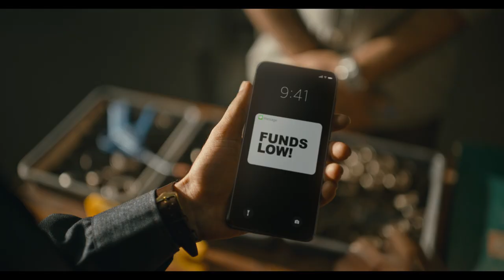FUND ISLAND by U GRO CAPITAL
Good news for small and big businesses that need funds for working capital, expansion, or replenishing stock. Check out this immersive film – Fund Island — that shows how U GRO Capital reaches out and responds to business owners' needs for funds and approves and disburses them in superfast time through the GRO X App, giving them the freedom to do business non-stop.

Get the freedom to do business non-stop with U GRO Capital
We are one of India's fast-growing NBFCs listed on the NSE and BSE. We are on a mission to help MSMEs by deep-diving into selected sectors and offering them on-demand, customised business loans. Supported by technology and data-backed underwriting that includes GRO Score, our proprietary model for rating borrowers based on their credit score and bank statement, powered by AI and Data Analytics.

Presenting GRO X — the first-of-its-kind app
Gro X is India's only 'Credit Line on UPI' App to serve the working capital needs of merchants. Get short-term microfinance with an on-tap, multi-channel offering and the flexibility to make and receive payments via UPI and bank transfer. All from the convenience of your mobile phone.

Currently, we are focussing on sectors and businesses like Pharmacy Stores, Retail (Home Furnishing, Grocery & Clothing), Diagnostic Centres, Doctors, Hardware Stores and Restaurants.

Check out the top 5-features of the GRO X APP:
On Tap Finance | Charges on actual usage only | Scan and pay instantly | Collateral-free credit | Flexible repayment options